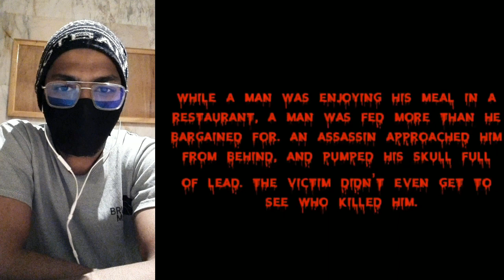Try not to scare #1 (@sibag13 )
This is my first video on YouTube plz support and ignore my all mistakes in the video i promise next time I will try to make better video

its hard to complete the challenge
be careful